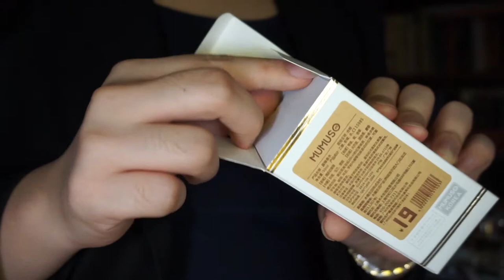Huge Perfume Haul and Review from Mumuso Part 1 Filipino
This is a two-part video of my Mumuso perfume haul and review video.

Compared to other brands Mumuso's perfumes have affordable prices. Also, keep in mind that some of their products are copies of originals(even their prefumes).